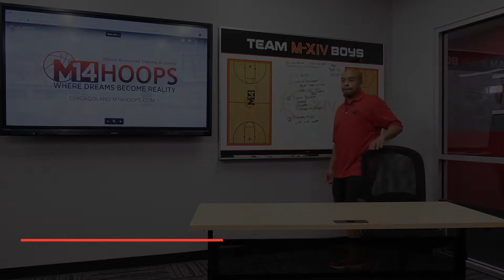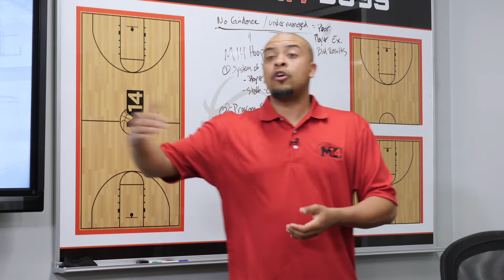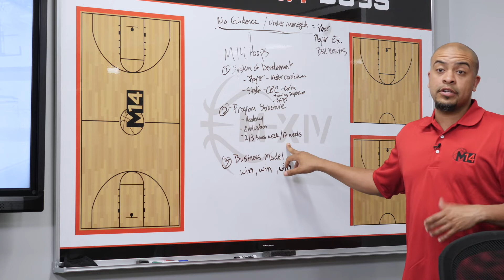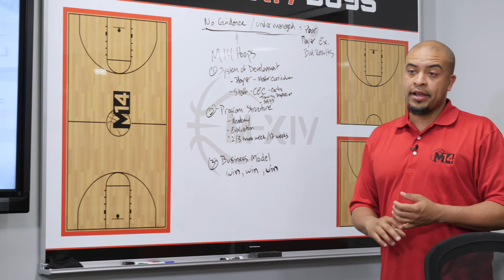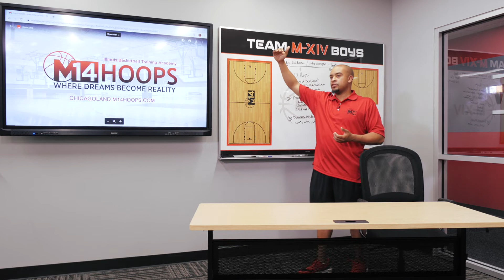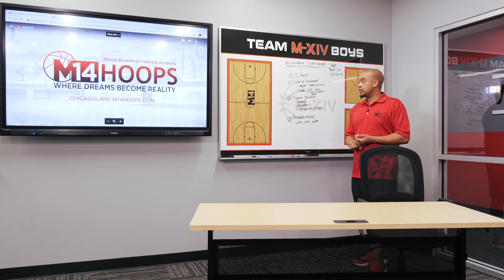M14 Founder gives the solutions on how to fix the problem